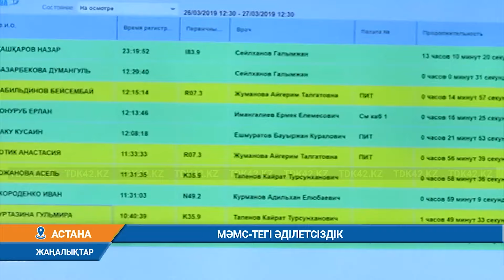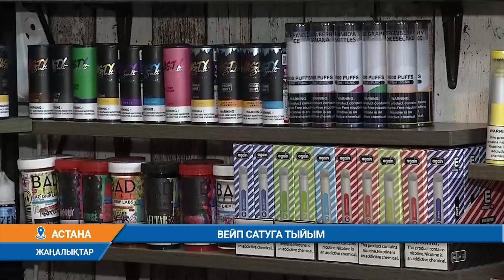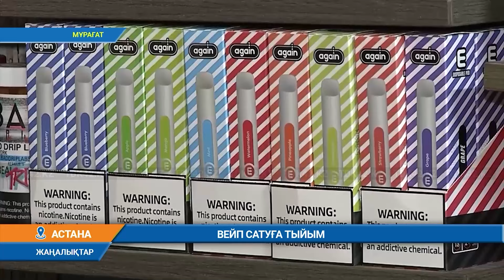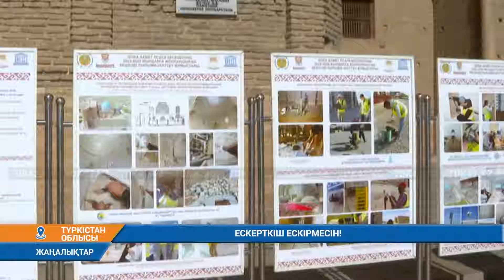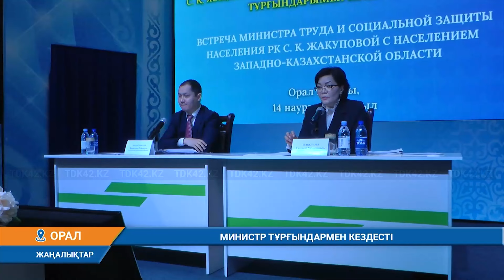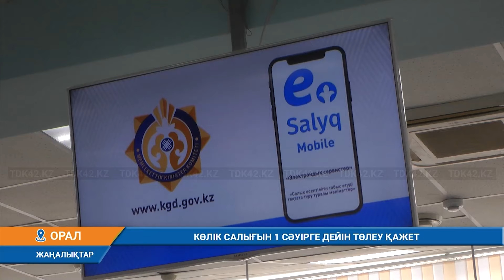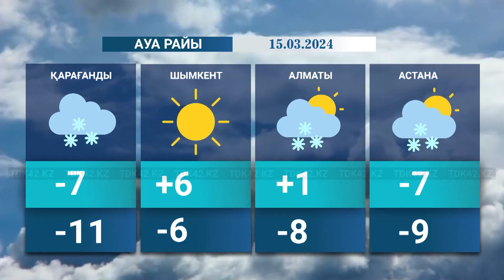Қорытынды жаңалықтар (14.03.2024) 20:30